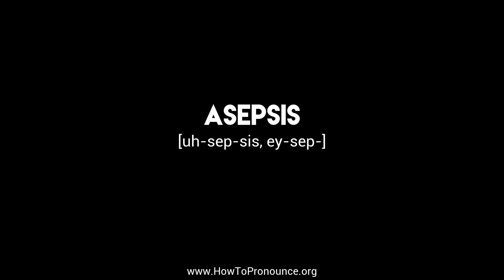How to Pronounce "asepsis"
Learn the proper pronunciation of "asepsis"